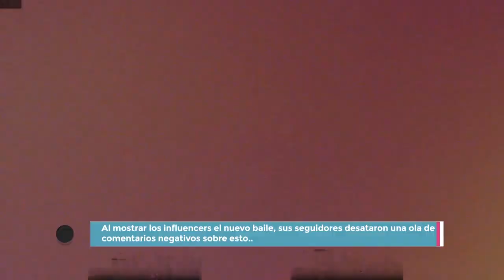Conoce el NUEVO TREND DE BAILE de Domelipa y Kunno 🔥AJENA 3.0🔥 - TikTok Abril 2021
🔥🔥🔥Ajena 3.0 está candela🔥🔥🔥

¿Ya te enteraste? Coméntanos abajo qué te pareció. Aquí te mostramos lo mejor de nuestro contenido en bailes y nuevas tendencias de la red social TikTok. ¡NO TE LO PUEDES PERDER!

🎵 Ajena - Dylan Fuentes Ft. Myke Towers 🎵